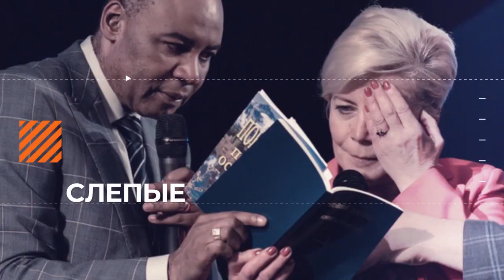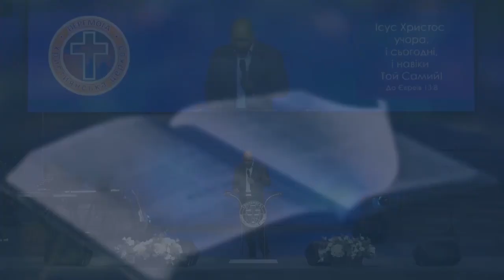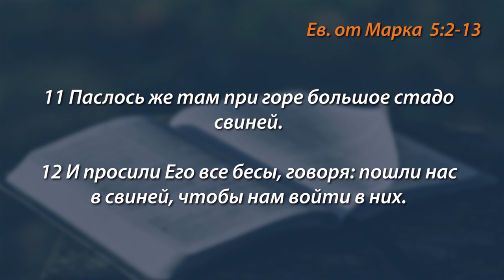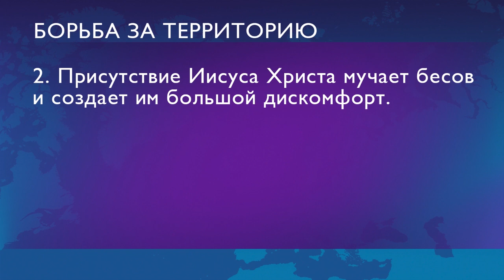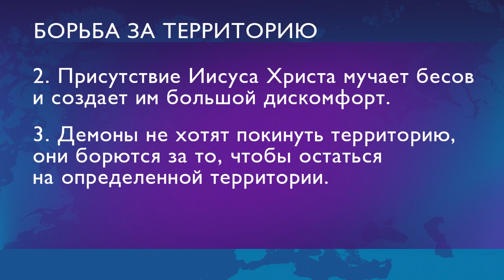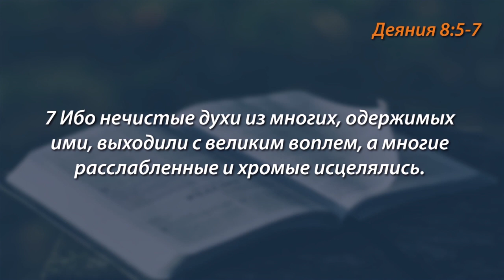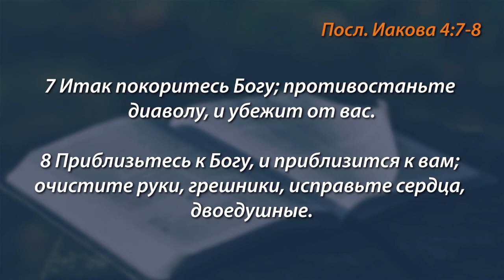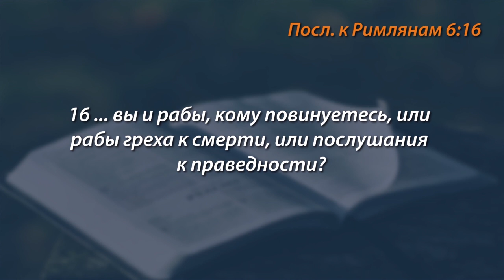НЕ ОТДАЙ СВОЮ ТЕРРИТОРИЮ ВРАГУ. «Голос Победы» (742)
Победа во Христе – это очень радостная весть, потому что в Нем есть гарантия на победу, и мы находимся на территории, которую Бог нам определил через Его слово и призвание.

Очень часто в жизнь людей происходит много битв, и они пытаются понять, почему на них так нападает дьявол. Очень часто вся борьба происходит за территорию. Сатана хочет, чтобы мы оставили определенную территорию: семьи, бизнеса, служения, призвания.

В Библии есть история про гадаринского одержимого. Отчего же дьявол заковал его в свои цепи? Оказывается, из-за территории. Но когда Иисус пришел, одержимый стал свободным, достиг Десятиградия, взял территорию для Бога. И сегодня Господь просит нас не сдавать свои территории.